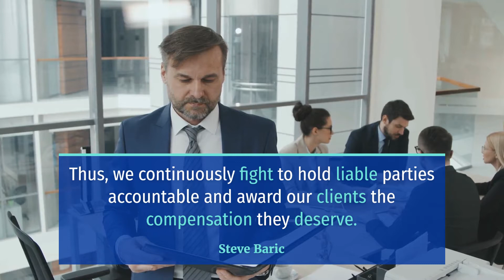INJURIES REPORTED IN STARTLING VEHICLE CRASH ON HIGHWAY 101 NEAR LEGGETT [MENDOCINO COUNTY, CA]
MENDOCINO COUNTY, CA (December 20, 2023) – Monday afternoon, authorities reported injuries in a startling vehicle crash on Highway 101 near Leggett.

The incident happened at around 3:00 p.m. on Highway 101, north of Leggett.

According to reports, a vehicle lost control for still unknown reasons and slid down a hill.

Moreover, authorities confirmed that minor injuries were sustained in the crash. Furthermore, the crash blocked the southbound lane of Highway 101.
Due to limited information, the authorities continued to investigate the crash.